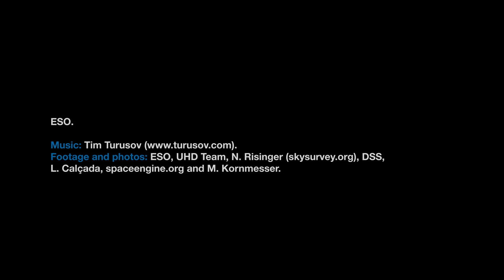ESOcast 169 Light: First Confirmed Image of Newborn Planet (4K UHD)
Astronomers using the SPHERE instrument on ESO’s Very Large Telescope captured the first clear image of a planet caught in the act of forming in the dusty disc surrounding a young star. The young planet is carving a path through the primordial disc of gas and dust around the very young star PDS 70. The data suggest that the planet’s atmosphere is cloudy.

Credit:
ESO

Directed by: Nico Bartmann.
Editing: Nico Bartmann.
Web and technical support: Mathias André and Raquel Yumi Shida.
Written by: Calum Turner and Mariya Lyubenova.
Footage and photos: ESO, UHD Team, N. Risinger (skysurvey.org), DSS, L. Calçada, spaceengine.org and M. Kornmesser.